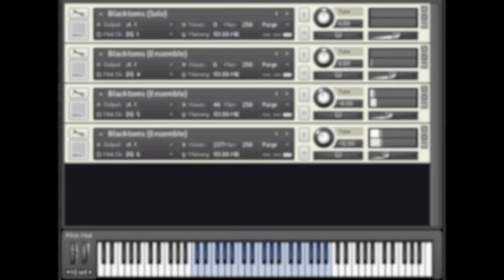BlackToms | Solo and Ensemble for Kontakt and EXS24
BlackToms is a drum percussion library extremely versatile because it has been recorded in a completely dry studio environment. We sampled drum toms both solo and ensemble versions. There are 3 main toms (hi, mid and bass) played solo and 9 toms (3 hi, 3 mid and 3 bass) played by 3 players at a time.

Recorded in stereo with ambience mics and a dedicated mic for each tom. 6 velocity layers and 6 round robin (repetitions). It's perfect for epic tracks!

Tip: load 3 instances of the ensemble patch, tune to -6 and -12 the second and third instances and play something pressing 4 or more keys at a time and you'll get a taiko ensemble instantly. We added a Kontakt multi-instrument that automatically loads what you need :) Of course, you can do the same on EXS24 by loading it on different tracks.

Tip 2: You can use the solo version as the toms of a drum kit.

Get this instrument now for only €9.95!